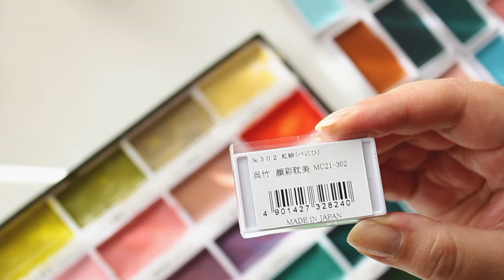Art Vlog 🌿 Kuretake Art Nouveau (Update), Color mixing, Botanical painting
Hello everyone! Thank you for stopping by  :)
P R I N T :

HOLBEIN ACRYLIC GOUACHE: Pale peach - Ash Blue